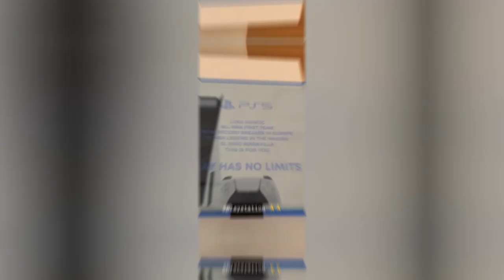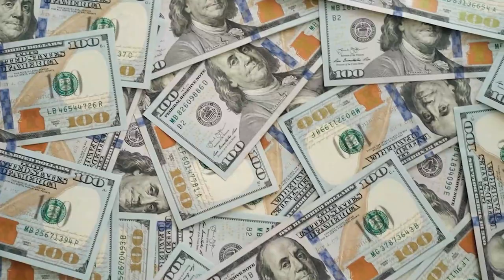The Millionaire Lifestyle of Luka Doncic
The Millionaire Lifestyle of Luka Doncic...from becoming the youngest league MVP in Euro league history to signing a shoe deal with the Jordan Brand. The NBA player Luka Doncic has accomplished a lot. You might know a lot about the superstar player on the court but are you aware of his life in real life? Well, that's exactly what we're going to cover in this video